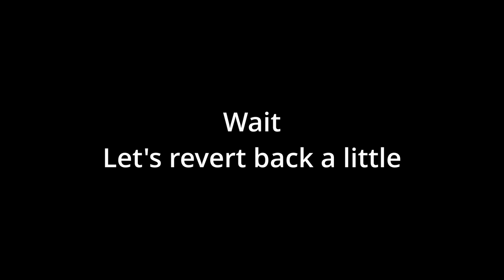Road Trip Chronicles: Malaga to Prague | Day 2: Coastal Bliss at the Windy Beach!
Join us for another day of our Campervan Chronicles as we make our way from Malaga to Prague! In this vlog, we invite you to join us on  a windy beach adventure.

After a peaceful night's sleep near Malaga, we hit the road in our cozy camper van. Our destination? A beautiful beach known for its strong winds. It's the perfect spot to feel the sand between our toes and let the breeze whisk away our worries.

As we stroll along the shore, we take in the stunning views and savor the peaceful atmosphere. The sound of crashing waves and the refreshing ocean air create a sense of calm and rejuvenation.

Come along with us as we capture the simple pleasures of beach life and share our thoughts and experiences.